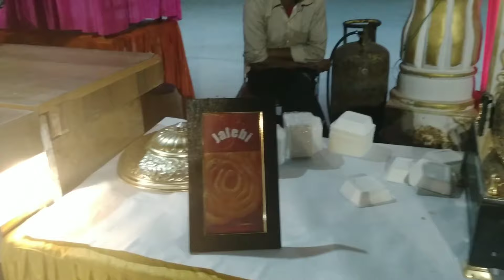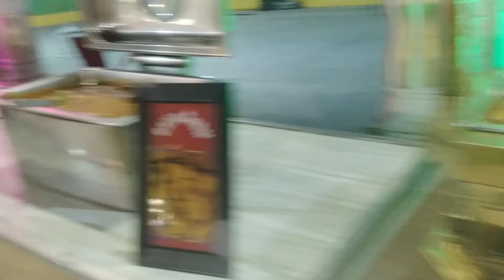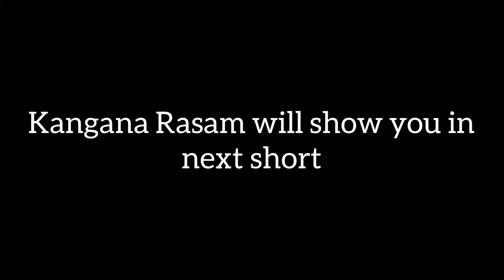मेरे भाई की शादी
Mere bhai ki shaadi

Musician: Xuxiao

Stay Safe !
Take Care!